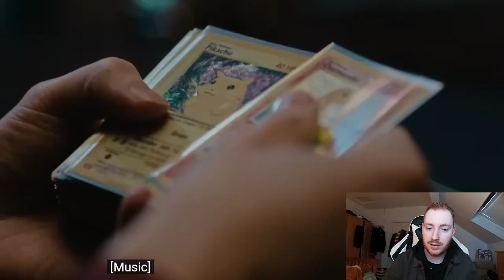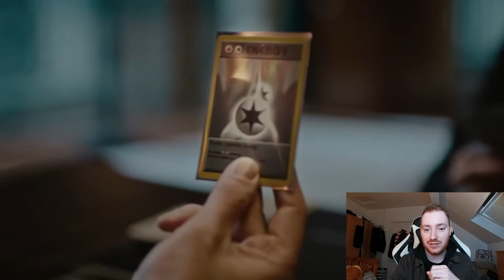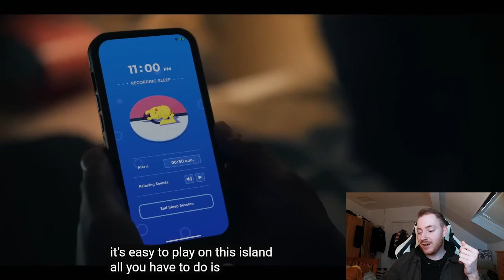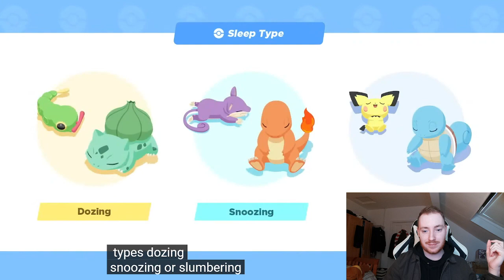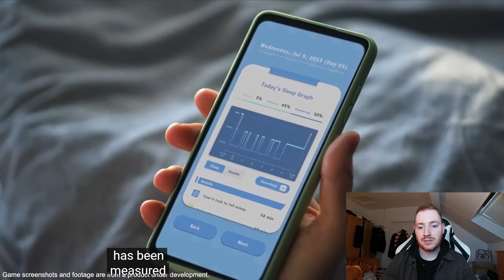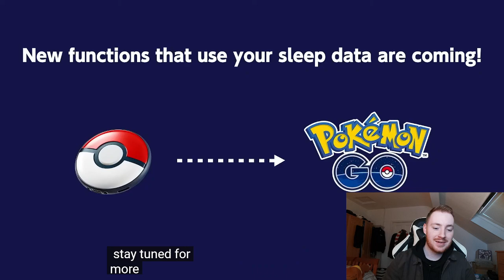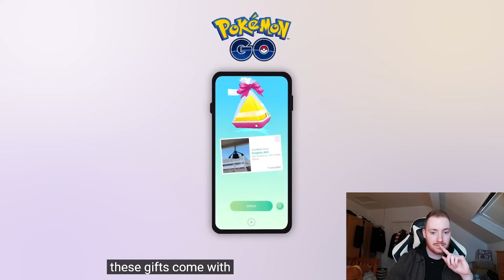EX-POKEMON FAN LIVE REACTION TO POKEMON PRESENTS 2023!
Hey Twintendo Nation, been a while! Been thinking about doing videos again and thought what better way than to react to the Pokemon Presents 2023. Surely we'd get a new Pokemon Mystery Dungeon game. right?

EX-POKEMON FAN REACTS LIVE TO POKEMON PRESENTS 2023!